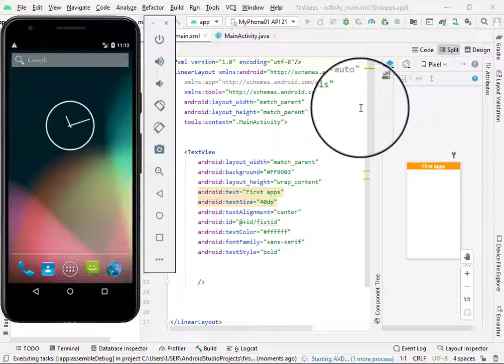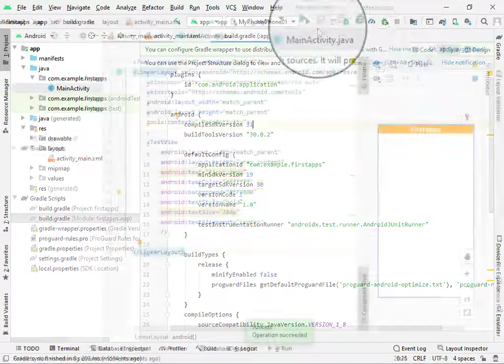How to solve The minCompileSdk (31) specified in a dependency.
How to solve this type of Error

The minCompileSdk (31) specified in a
dependency's AAR metadata (META-INF/com/android/build/gradle/aar-metadata.properties)
is greater than this module's compileSdkVersion (android-30).
Dependency: androidx.appcompat:appcompat:1.4.0.